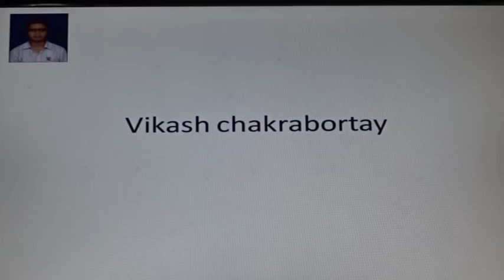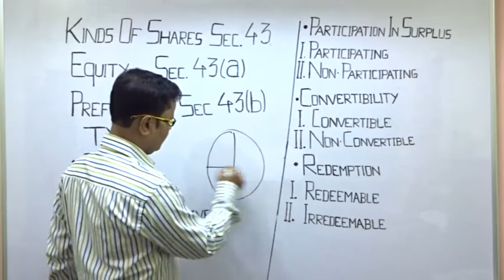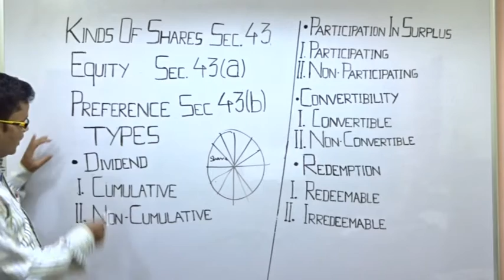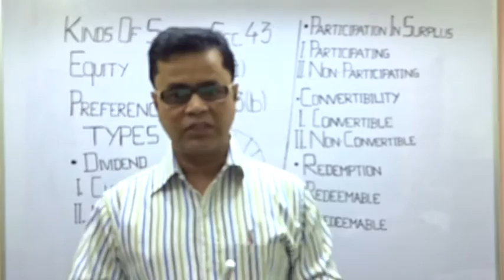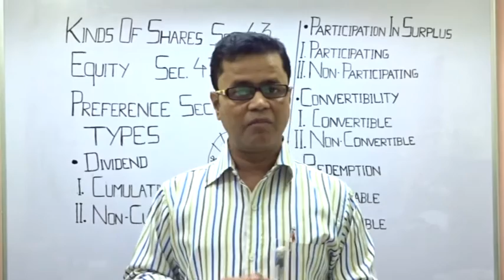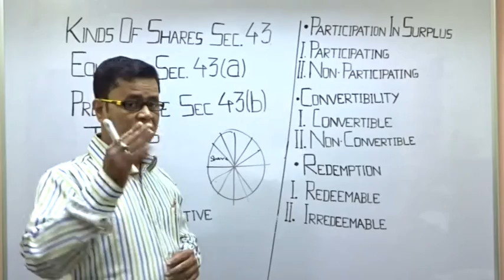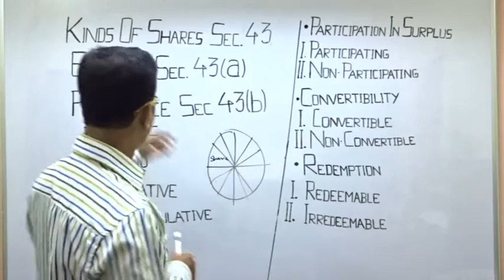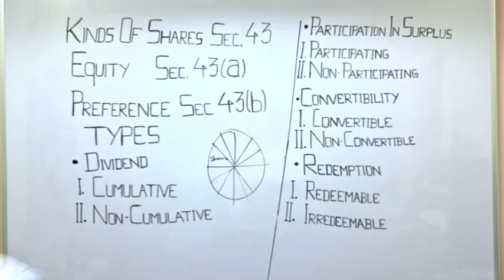Class -12th Company Account - KINDS OF SHARES